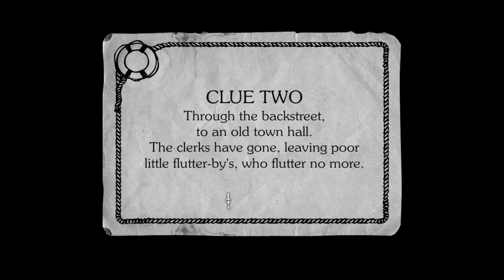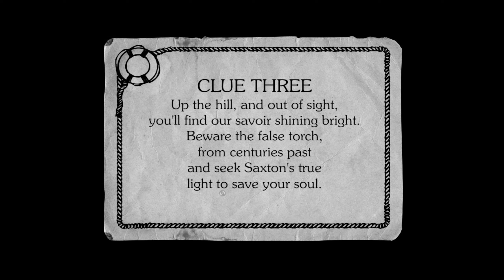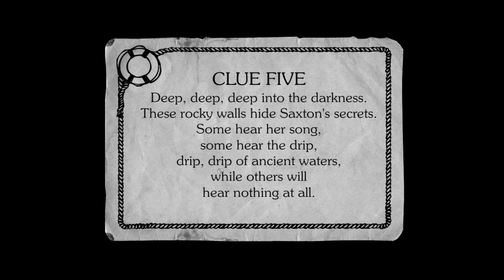The Lost Crown Part 12 (NO Voice Over)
Ghost hunting Adventure- Point and Click  , it fun and scary  at times